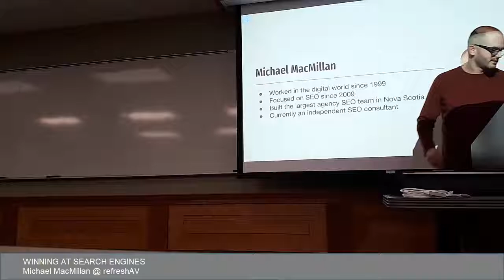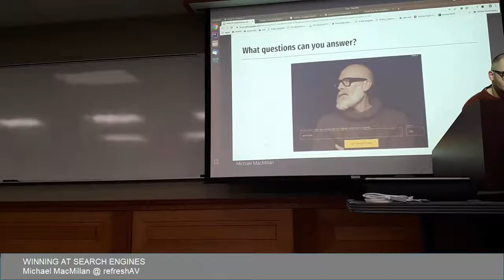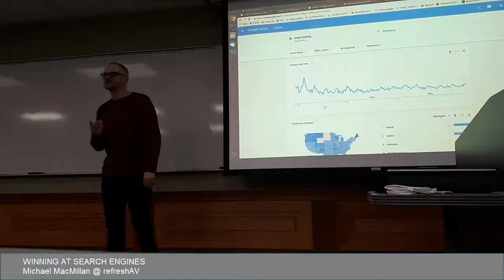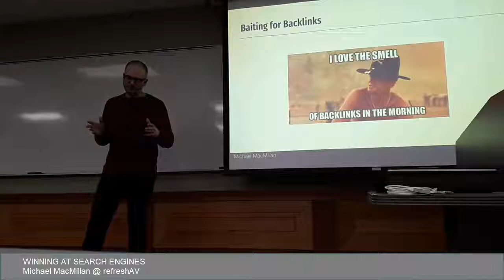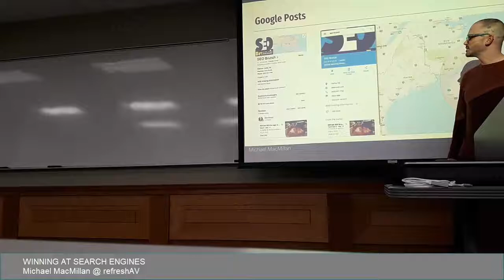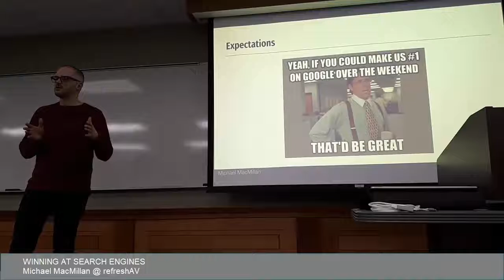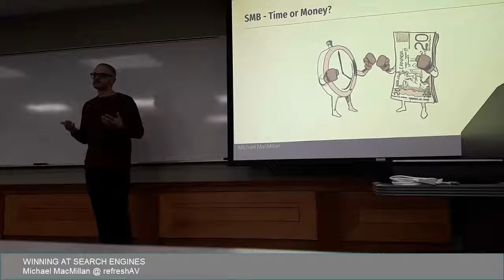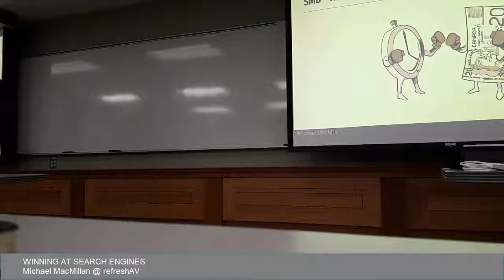Winning at Search Engines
What’s the point of having a website if you’re not getting any traffic?

With over half of the average website’s traffic coming from search engines, it’s important to rank in search results for keywords that are not only searched frequently but also have high intent.

You’ve taken the first step, you’ve built a website you’re happy with – now, it’s time to take out the guesswork and help your target market find what they are looking for. Identify your keywords and develop a strategy that will bring customers to you.

After this session, you will know:

How to measure Search Engine Optimization success
How to optimize your content for keywords with the most volume and the best intent
What you can do in-house and when to hire a professional
What is Google My Business and how to verify your listing
Leveraging content to gain backlinks
How to position content for Quick Answers and Voice Search

Michael is an SEO and marketing specialist, focusing on consultancy for software & service companies and specializing in troubleshooting. He built his first website in 1996 and was a working professional in the digital world by 1999. Having held various roles in the digital world, he transitioned to an SEO role in 2009. Since then he has held SEO roles in-house, as leadership for an agencies SEO team, and as an independent consultant.